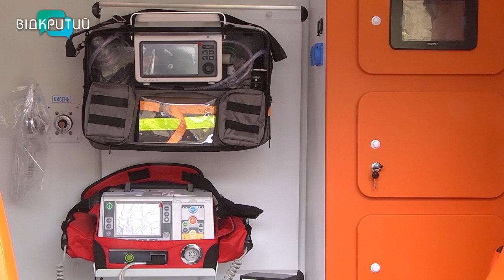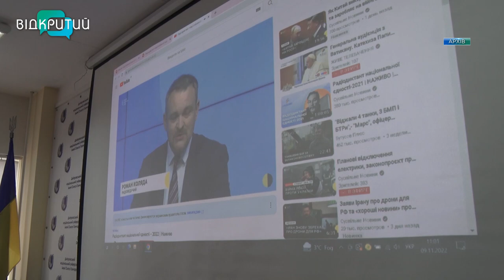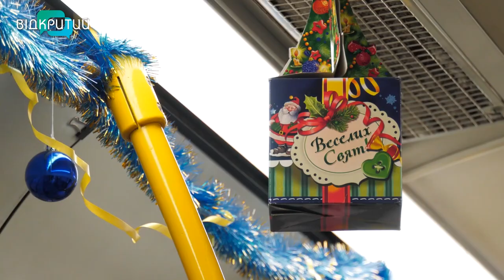Новини OPEN NEWS від 27 грудня 2022 року 18:15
Руський мір" звільнив від усього”: історії мешканців Нікопольщини - з перших вуст

Сучасний реанімобіль отримала служба екстреної допомоги Дніпроптерлвщини

“Миколай іде, Різдво веде”: у театрі опери та балету у Дніпрі  показали різдвяну виставу